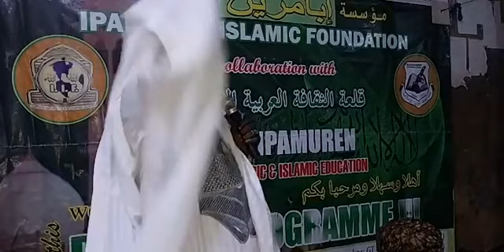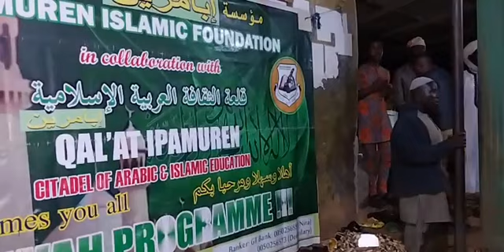Ipamuren annual laylatul qadr 2022